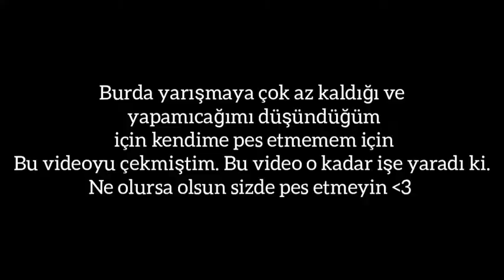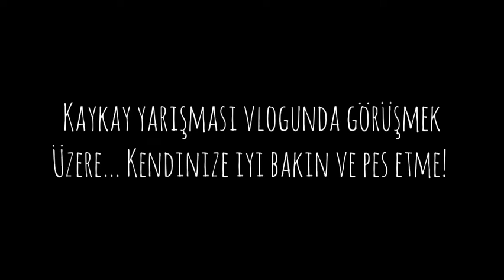2 Günde KAYKAY Yarışmasına nasıl hazırlandım| Benimle birlikte yarışma hazırlığı..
Merhaba ben melisa
Kanalıma hoşgeldin ❤️
2 Günde KAYKAY  Yarışmasına nasıl hazırlandım| Benimle birlikte yarışma hazırlığı.